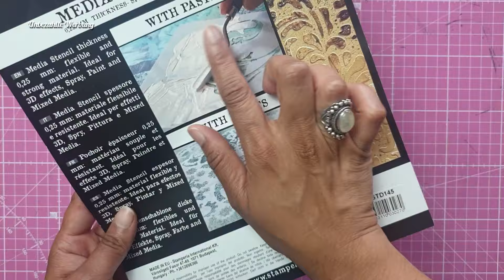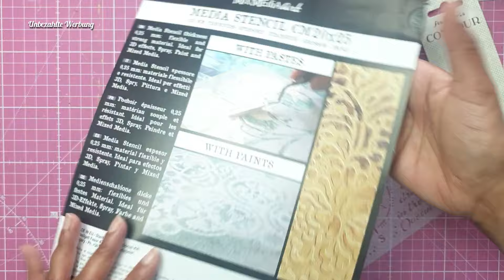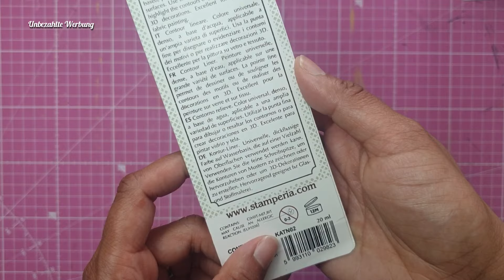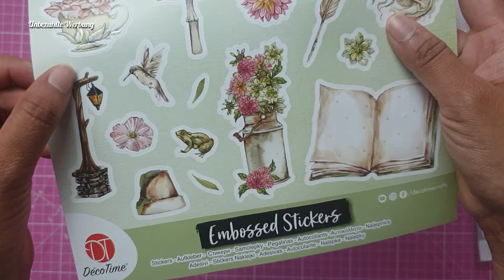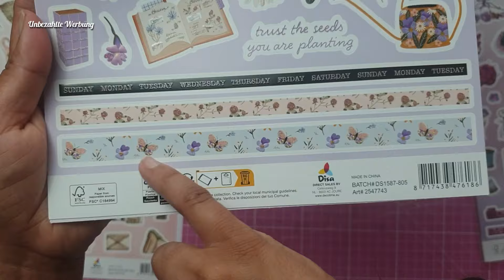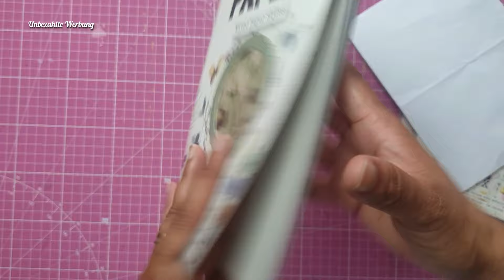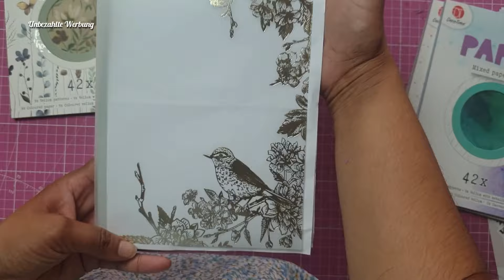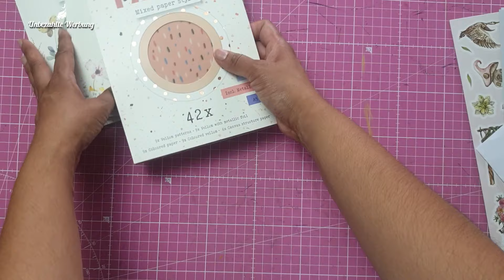Action Haul* Vellumblöcke * Embossed Sticker NEU NEU NEU* Amazon Haul* Stamperia*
Hallo und Herzlich Willkommen auf meinem Kanal. Ich habe heute einen kleinen Amazon Haul,  aber auch Action Haul mit den neuen Vellumblöcken und neuen Embossed Stickern. Ich wünsche euch ganz viel Spaß bei diesem Video.

Produkte aus diesem Video:

*Stamperia Schablone:

*Stamperia Konturliner:

Produkte die ich immer verwende:

*Art Glitter Glue kleine Flasche:

*Art Glitter Glue Nachfüllflasche:

*Stanzfee von Ideen mit Herz:

* Das sind Affilate Links, damit ihr wisst wo ihr die Produkte findet. Ich werde am Verkauf beteiligt, aber euch entstehen dadurch keine Mehrkosten. Ich bedanke mich schon mal dafür das ihr mich damit unterstützt.